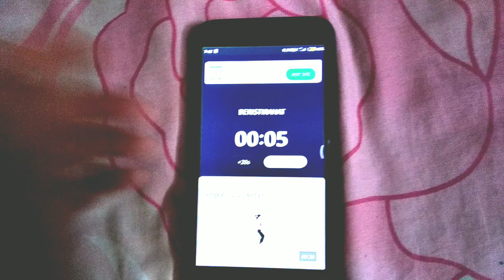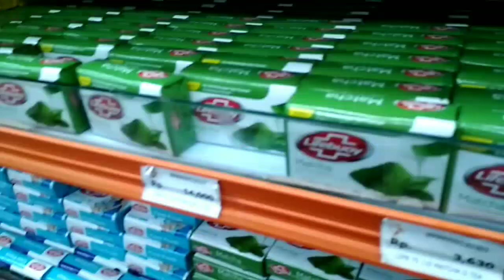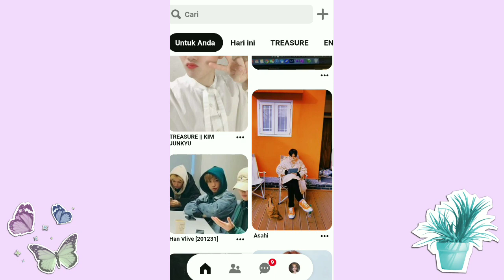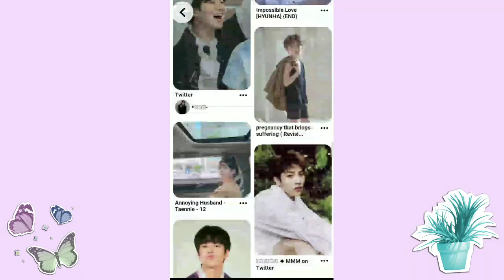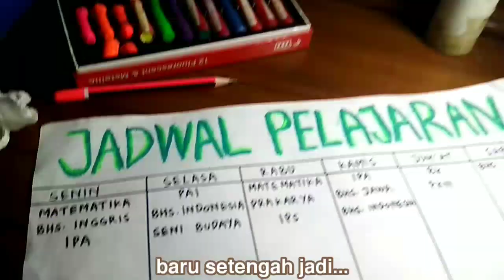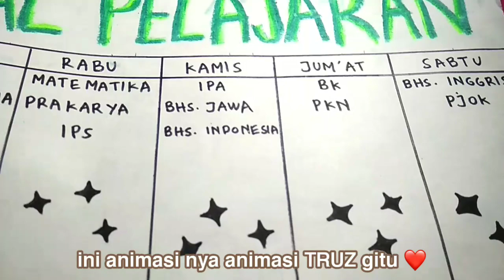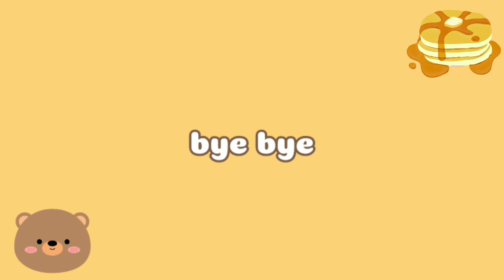a kinda productive day in my life quarantine 🦋⛅ [Indonesia]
a kinda productive day in my life 🦋🌿 [Indonesia]

jadi di video kali ini aku akan bikin video a kinda productive day in my life 🦋🌿

Camera : Xiaomi redmi 4X
Editing Video : Kinemaster diamond
Editing Thumbnail : Pixellab, Lightroom.